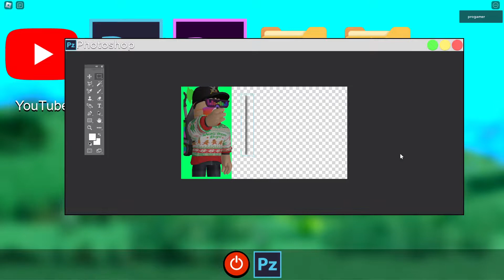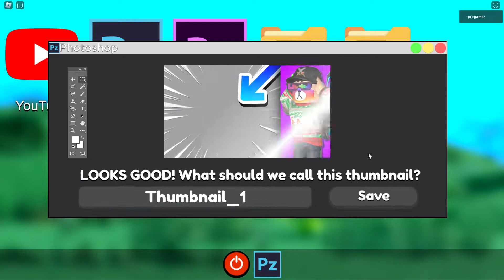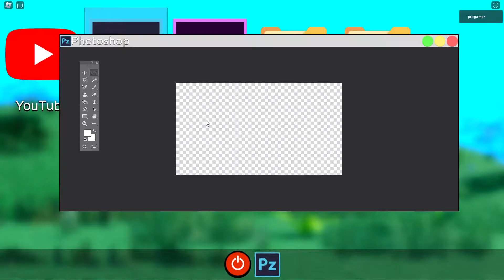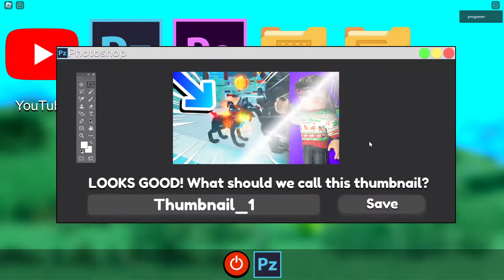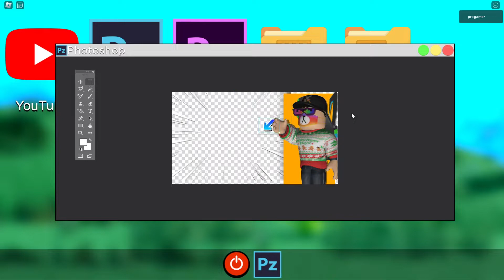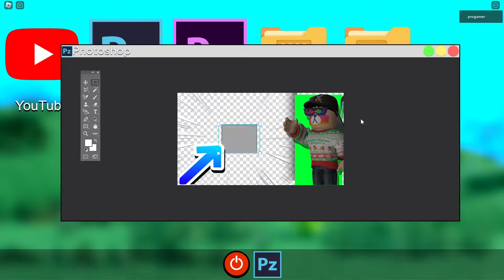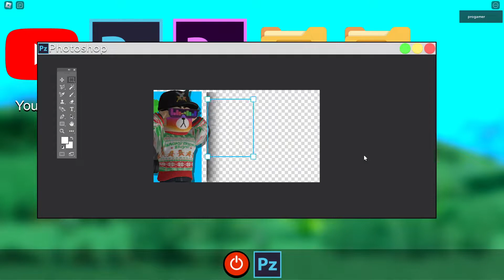Testing new things